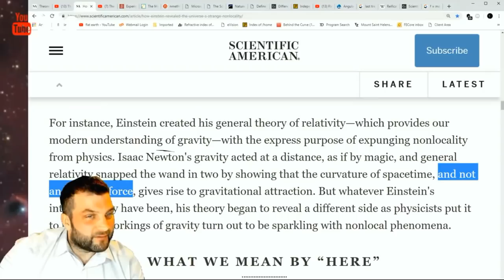What will George Musser Say?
Things are heationg up for sleeping warrior.